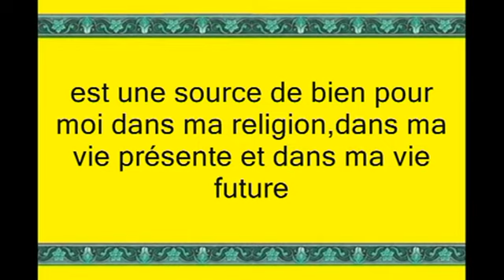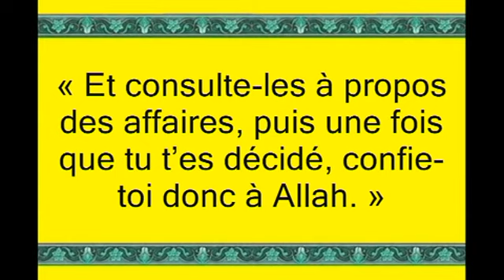017 LA PRIERE DE CONSULTATION EL ISTIKHALA.mp4